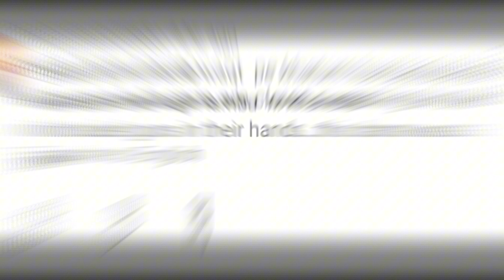Ishq Hua Last Episode | Public Reaction | Pakistani Celebrities | Trending | Viral Video | Geo Tv